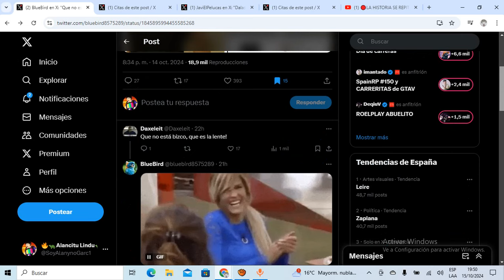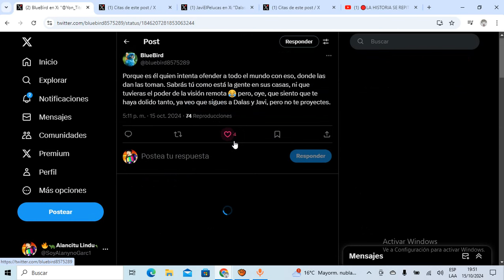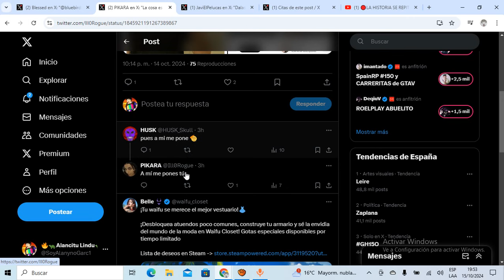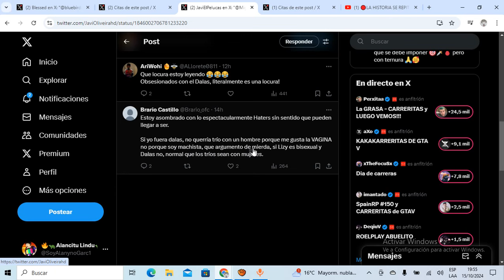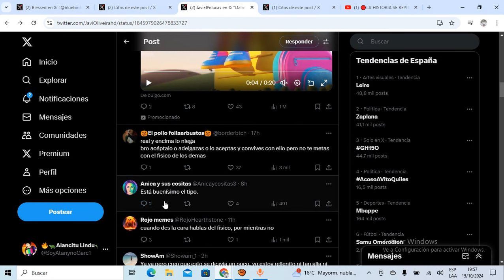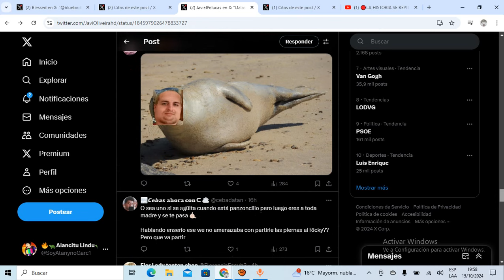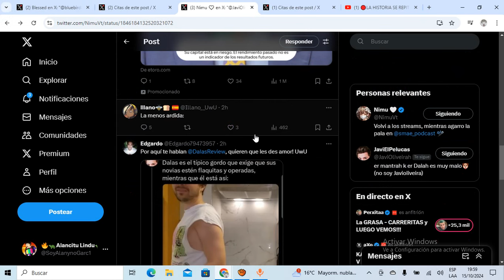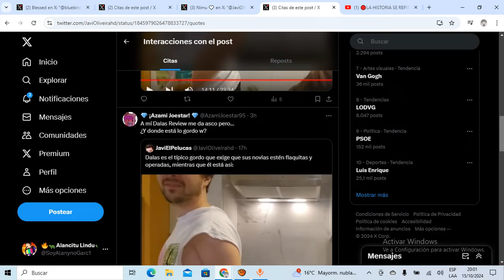🔴EL KARMA🔴NIMU se BURLA del FÍSICO de DALAS REVIEW y le PAGA con la MISMA MONEDA!